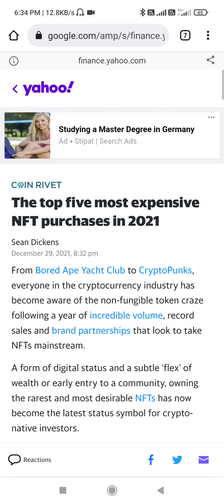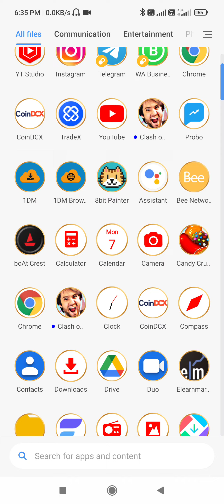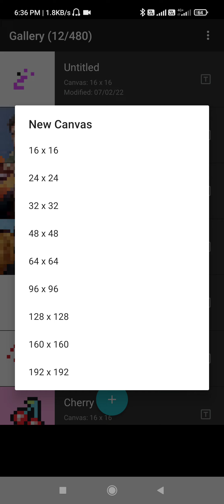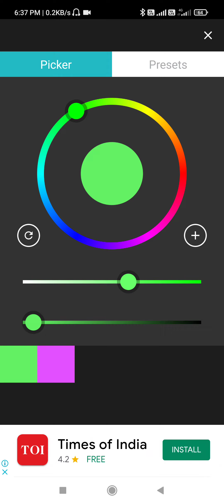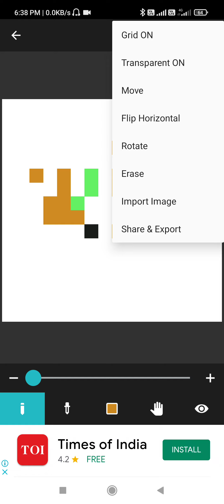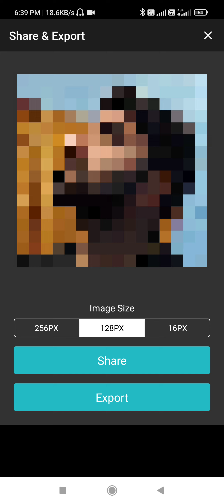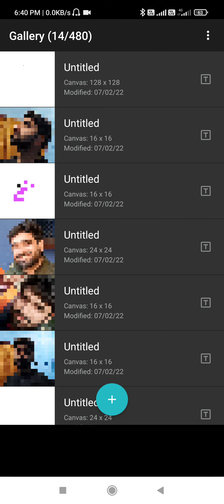How To Create NFT On Your Mobile || Free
Inviting you to join *TradeX app* with me. On *TradeX* we can make predictions using real money on various topics like Sports, Finance, Politics, Amazon, Netflix, News and win if our predictions are right.

and use coupon gjghxj to get Rs. 10 in your Wallet

Invitation Code-gjghxj

pi application download link - I am sending you 1π! Pi is a new digital currency developed by Stanford PhDs, with over 25 million members worldwide. and use my username (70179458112) as your invitation code.

boya m1

also watch